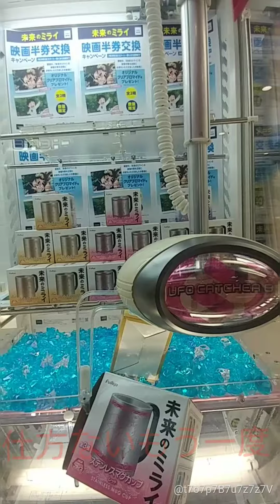クレーンゲームで未来のミライ突き刺しの技で取ります